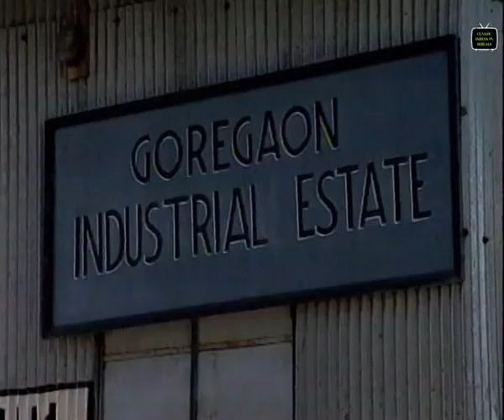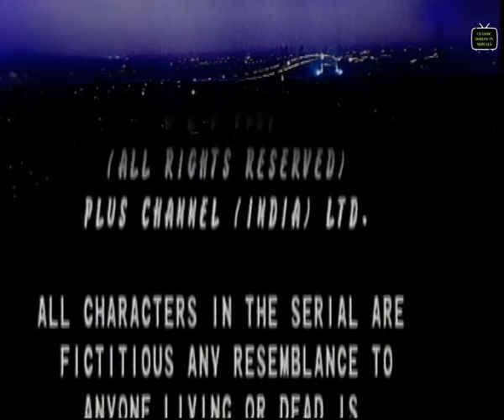Swabhimaan | Episode 13 | Ashutosh Rana, Manoj Bajpayee | Classic Indian TV Serials